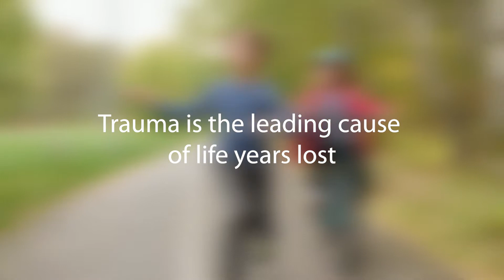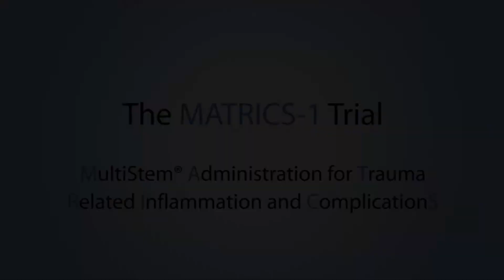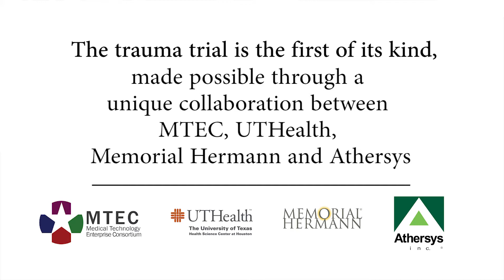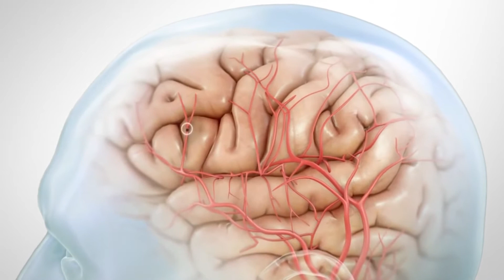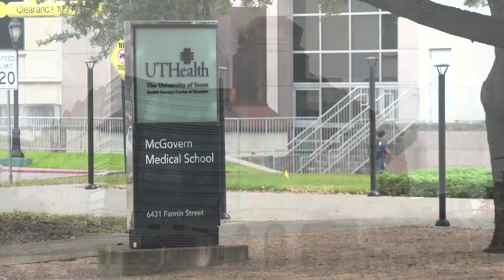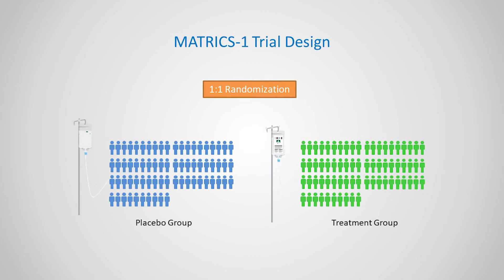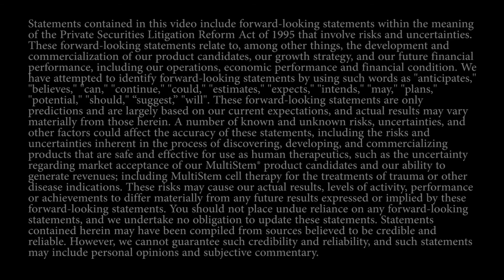MultiStem Administration for Trauma Related Inflammation and Complications - The MATRICS-1 Study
Trauma is the leading cause of death in people aged 1 to 44 and the leading cause of life years lost. Athersys is collaborating with The University of Texas Health Science Center at Houston (UTHealth) to conduct the first of its kind study of MultiStem® Cell therapy to evaluate the safety and effectiveness in trauma patients. Listen as the clinical investigators describe the incidence of trauma, standard of care, the potential of MultiStem cell therapy, and the unique collaboration between UTHealth, Memorial Hermann Hospital, Athersys and MTEC, the funding arm of the Department of Defense.